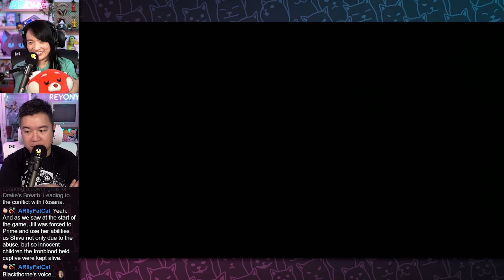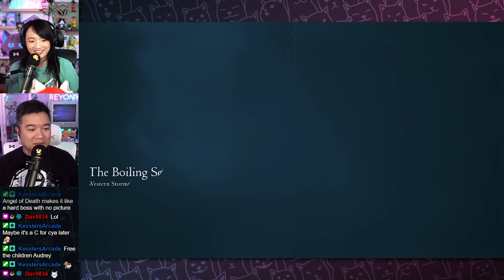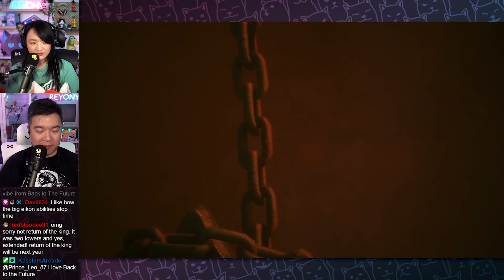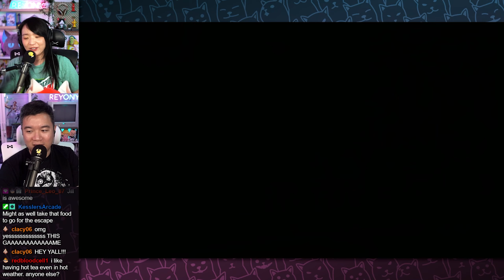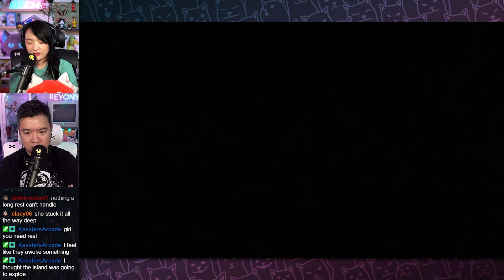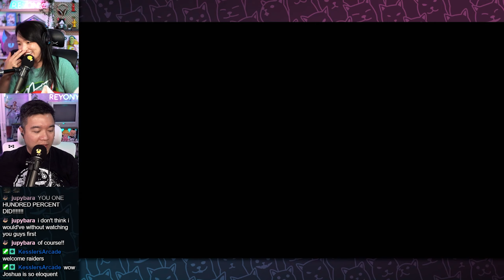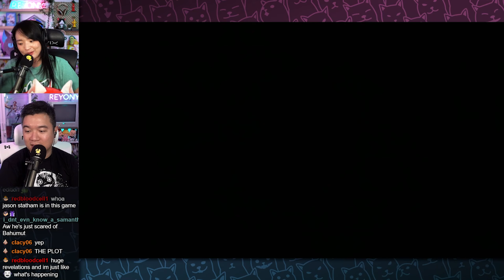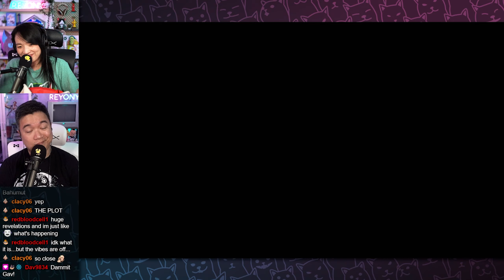Here Be Monsters - [Part 7] Reyony Streams Final Fantasy XVI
(Streamed on March 19th, 2024) In this part, Jill seeks closure, revenge, and a way forward. We head toward Drake's Breath for an opportunity for Jill to face her past and destroy another Mothercrystal.